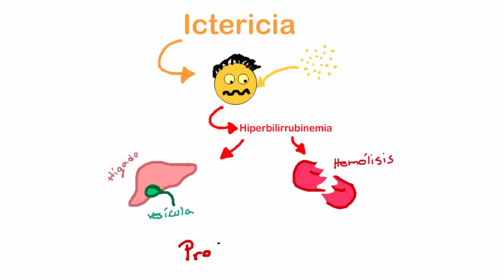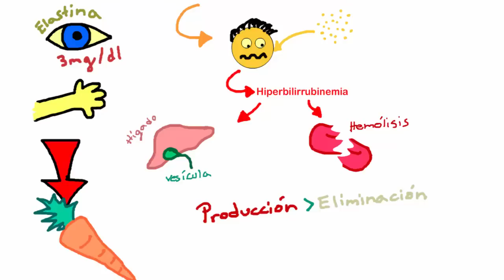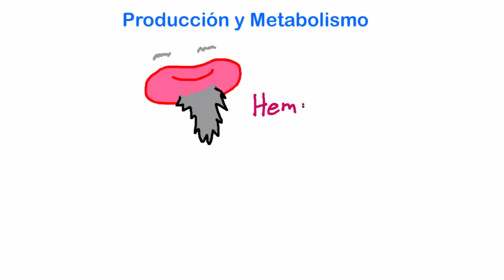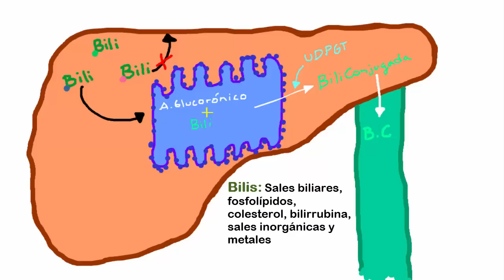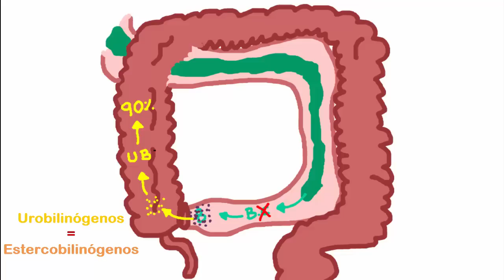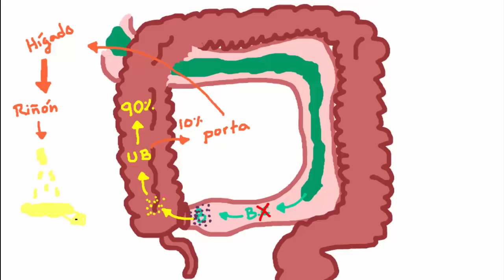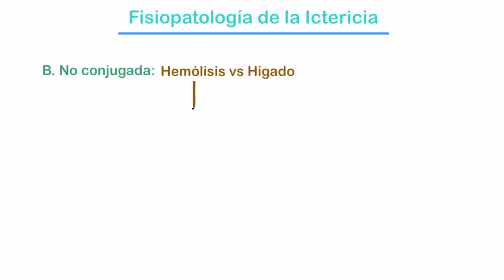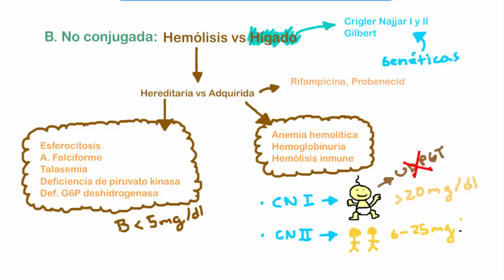Ictericia (fisiopatología y metabolismo de la bilirrubina) con imágenes clínicas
En este video hablamos sobre la ictericia, damos su definición y hablamos sobre su fisiopatología. Explicamos todo el proceso de producción de bilirrubina, como pasa de no conjugada (o bilirrubina indirecta) a conjugada (o bilirrubina directa).

Profesor TuUvirtual: Juan Vélez A.